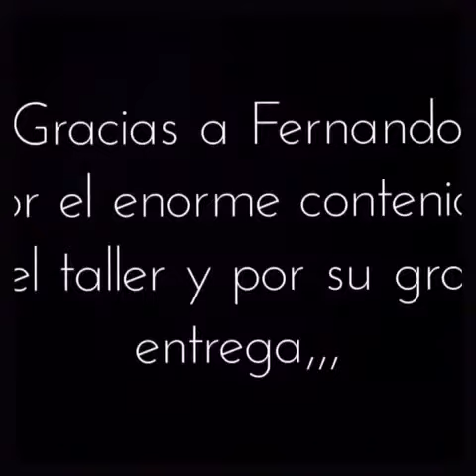Instantáneas del Taller de Fotografía Móvil, IEFC - fernando prats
Vídeo realizado en el móvil por Pere Barreno, durante el Taller de Fotografia amb dispositius mòbils, Institut d'Estudis Fotogràfics de Catalunya, Noviembre 2015 // Vídeo realitzat al mòbil per Pere Barreno, durant el Taller de Fotografia amb Dispositius Mòbils, IEFC, novembre 2015.